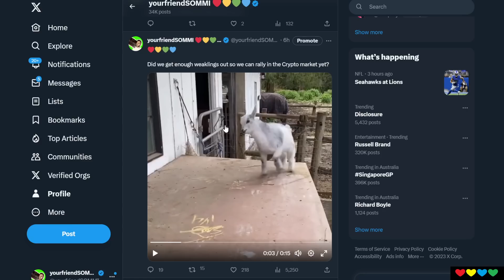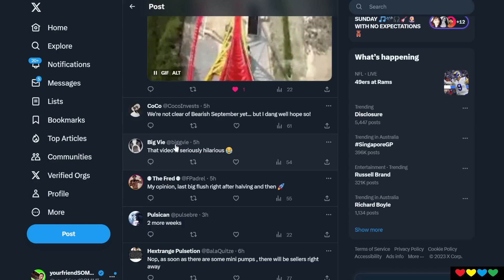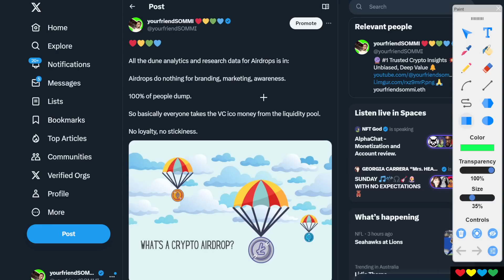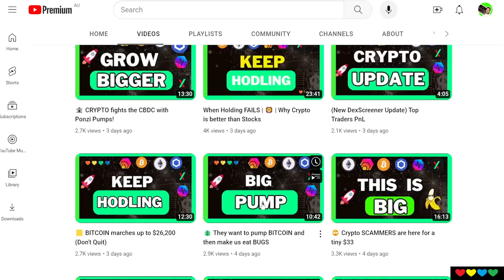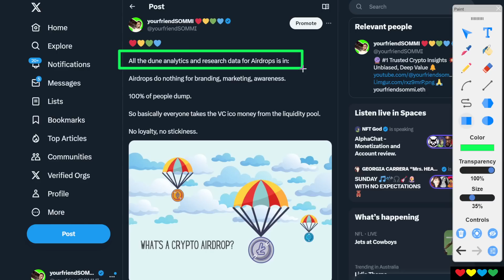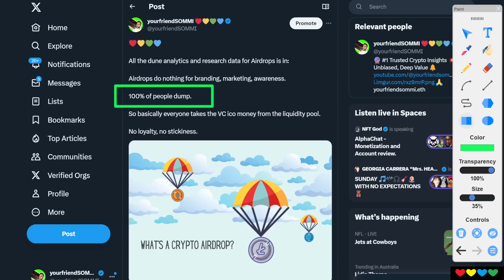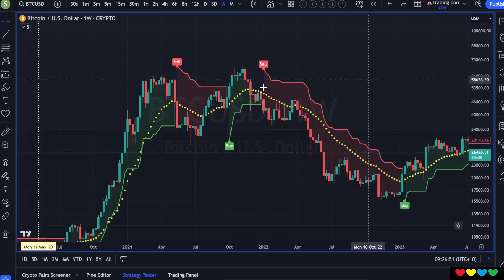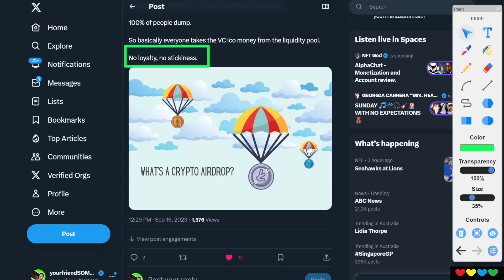🐐 Did we get enough Weak Hands Out? (Cute Fluffy Goat...)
Timestamps

00:00 Did we get enough weak hands?
01:30 We are now in the 4th cycle
03:00 Everybody is Bearish?
04:15 Should I farm airdrops?
06:00 VC's are untrustworthy scum
07:15 Airdrop are getting poop
09:00 Airdrops are a waste of money
10:55 Can you "make it" with airdrops?
11:55 Airdroppers have 1 weakness (BitGet exchange)
13:00 PulseChain did 3x more volume than Solana